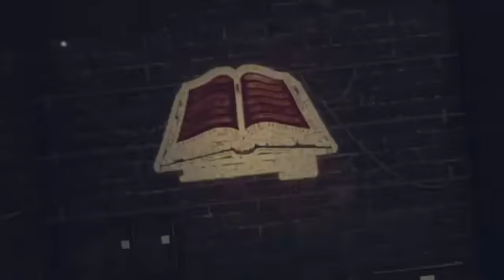Preaching the Good News at gay pride